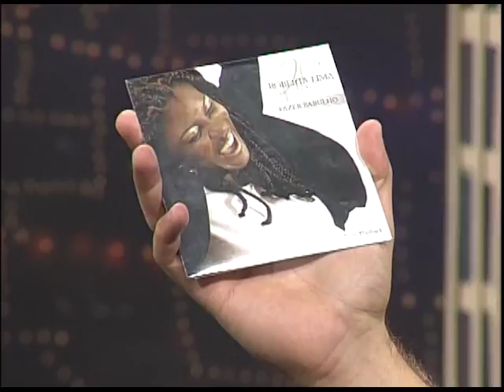Boas Novas no AR - Roberta Lima